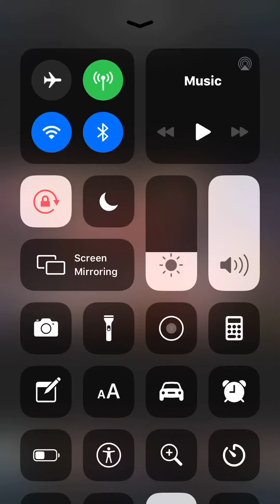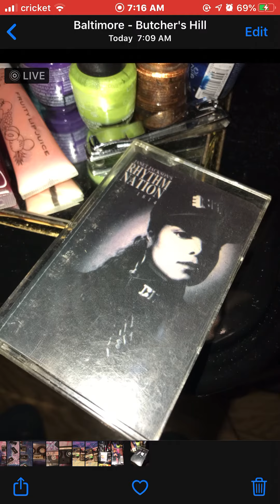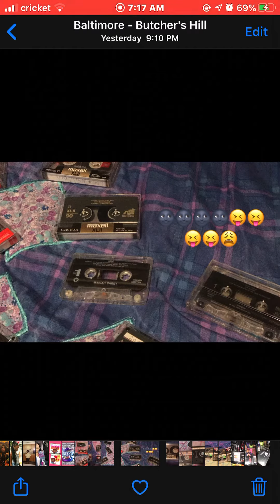COOL 😎 CASSETTE TAPES COLLECTION OF MINES